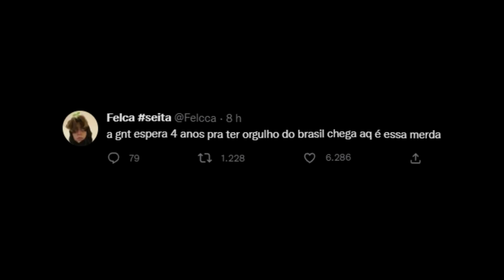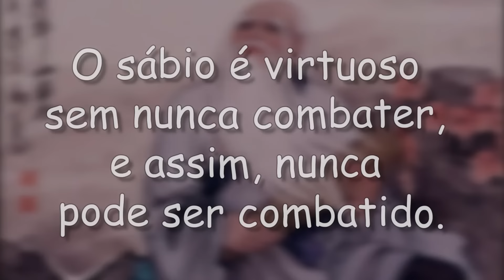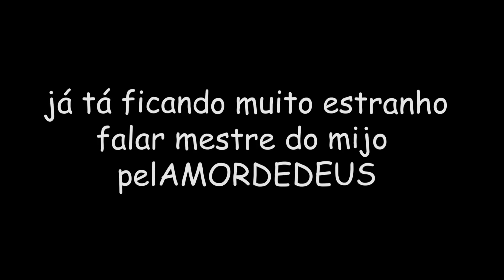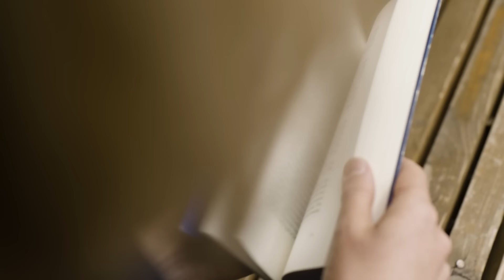O EPISÓDIO DE RICK AND MORTY QUE ME ENSINOU SOBRE PROPÓSITO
Fala rapaziada, nesse vídeo a gente analisa um episódio de rick and morty que fala sobre propósito. Onde o Rick começa a determinar as próprias escolhas e não ser levado pelas ofensas de outros!

Esse é o novo episódio da nova temporada de rick and morty, temporada 6, episódio 8.

Edição: @m4rinoa
Artista: @tomatheos
Artista: @YhnCmps
Artista: @dot_zack

Recomendação de livro pra iniciar em filosofia: O Mundo de Sofia e Cartas de um Estoico.
As músicas que eu uso estão todas em uma playlist no canal.